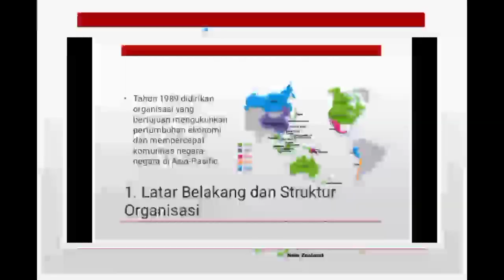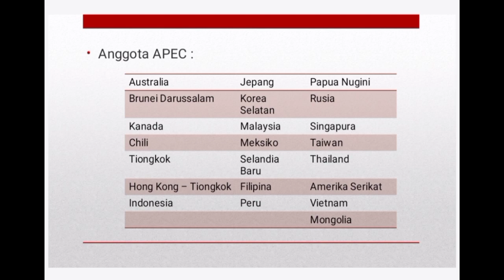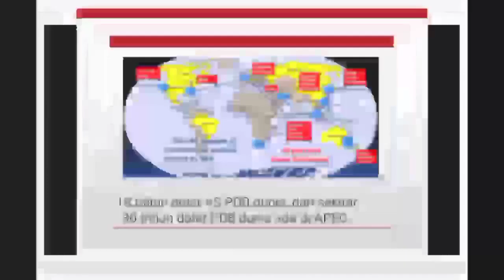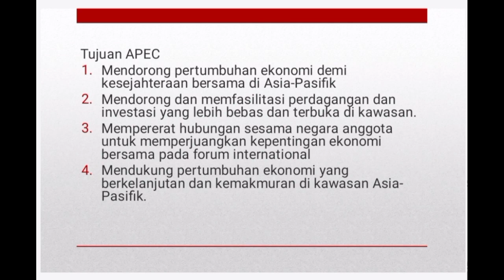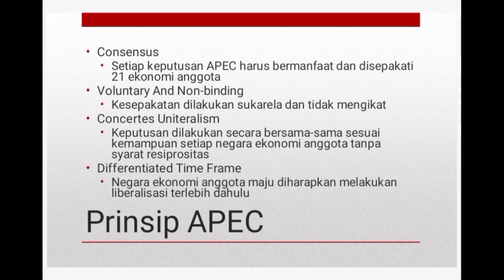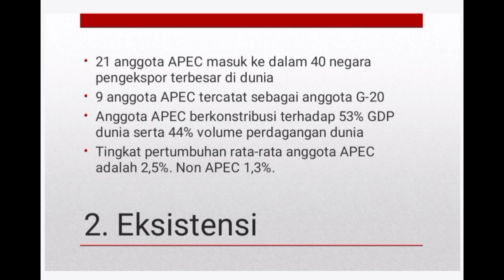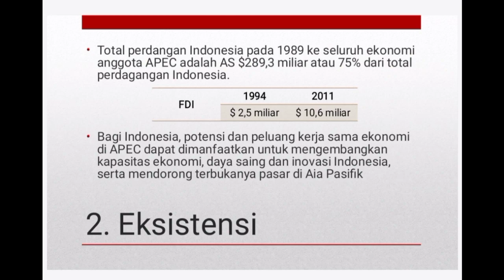OUR STORY! APEC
- Latar Belakang dan Struktur Organisasi
- Anggota APEC
- Tujuan APEC
- Prinsip APEC
- Pertemuan APEC
- Eksistensi